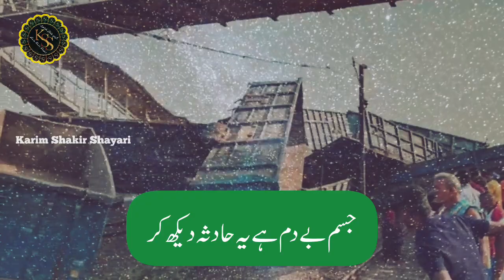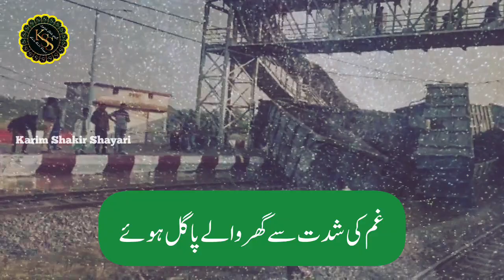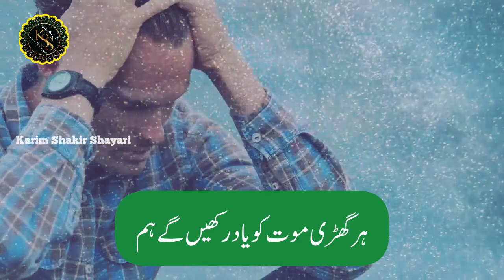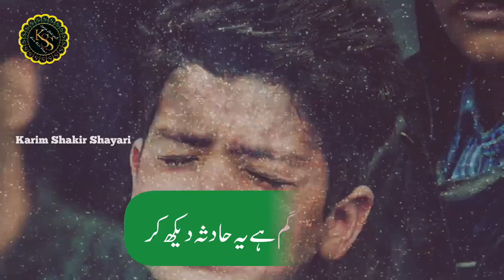Odisha Train Hadsa Par New Nazam 2023 - Aankh Purnam Hai Ye Hadsa Dekh Kar - Udisha Train Accident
Odisha Me Teen Traino Ki Takkar Par Nazam - Aankh Purnam Hai Ye Hadsa Dekh Kar - Train Hadsa Odisha

Lyricist    (🖋) : Karim Shakir
Vocalist  (🎤) : Binte Hameed
Editor      (🖍) : Karim Shakir
Lyrics      (🎶) : Aankh Purnam Hai Ye Hadsa Dekh Kar
Channel  (🎥) : @KARIMSHAKIRSHAYARI

 nazam
new nazam
nazm
new nazm
nazam 2023
nazm 2023
emotional nazm
emotional nazam
dardnak nazam
dardnak nazm
khubsurat nazam
beautiful nazam
islahi nazm
new nasheed
nasheed
nasheed 2023
emotional nasheed
new nasheed 2023
khubsurat naaheed
beautiful nasheed
new naat
naat 2023
naat sharif
khubsurat naat
beautiful naat
naat e nabi
new hamd
hamd
new hamd 2023
beautiful hamd
khubsurat hamd
hamd 2023